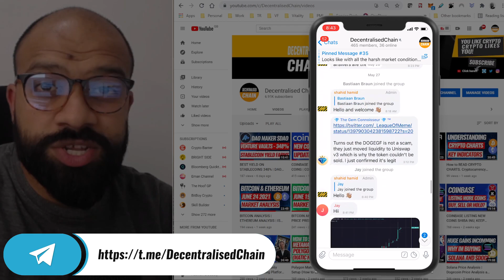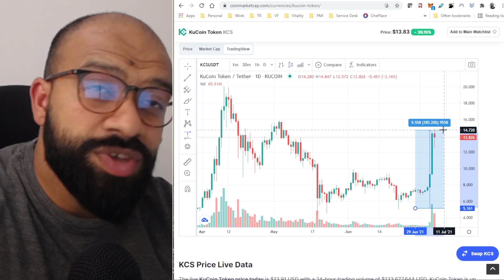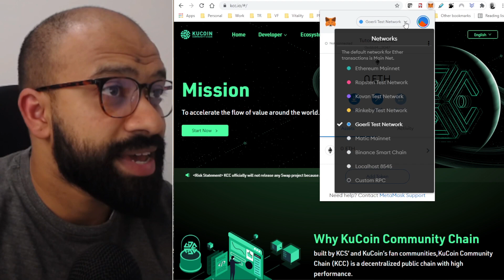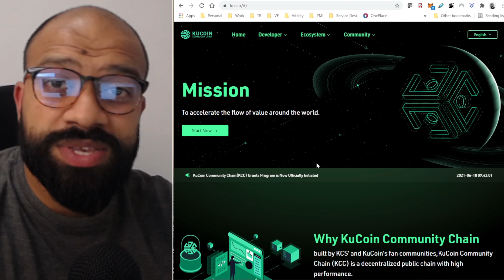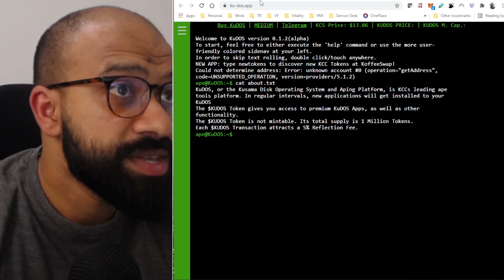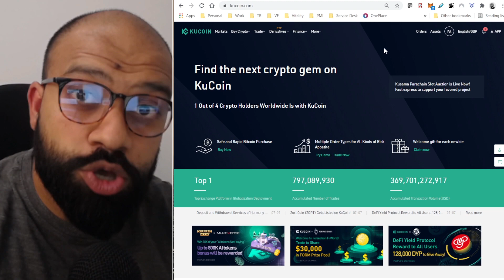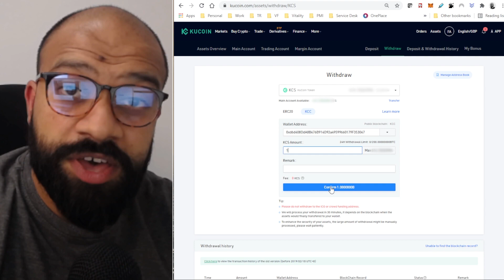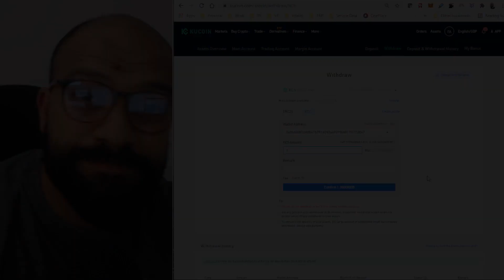KuCoin Community Chain Explained | How To Add KuCoin Community Chain (KCC) to Metamask Tutorial $KCS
In this episode, we cover of the latest exchange based blockchain from KuCoin, How to setup Metamask, How to transfer KCS to Metamask and all the current latest projects running on KuCoin Community Chain. If you need any help with the above, come ask in our Telegram Community,

Timestamp
0:00 Intro
0:45 KuCoin Chart Analysis ($KCS)
1:26 What is KuCoin Community Chain (KCC)
3:52 How to setup KuCoin Community Chain on Metamask
06:53 DApps on KuCoin Community Chain
07:41 How to transfer KCS to KuCoin Community Chain Wallet